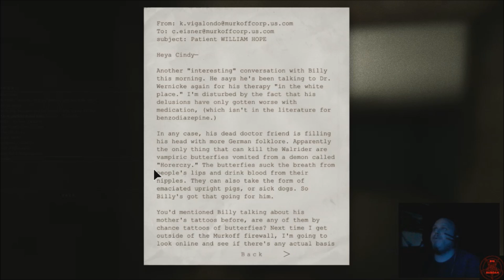Outlast...Part 17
Finally got my camera back and dive deeper into this madhouse of blood and sexually driven lunacy...